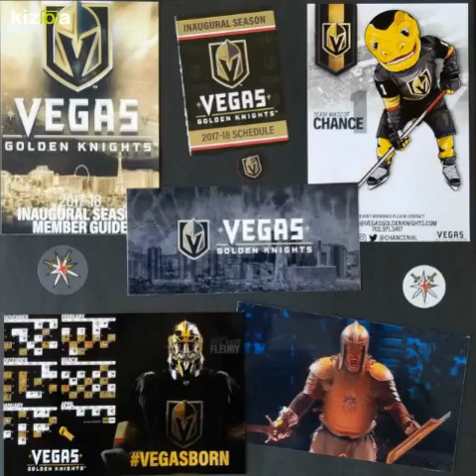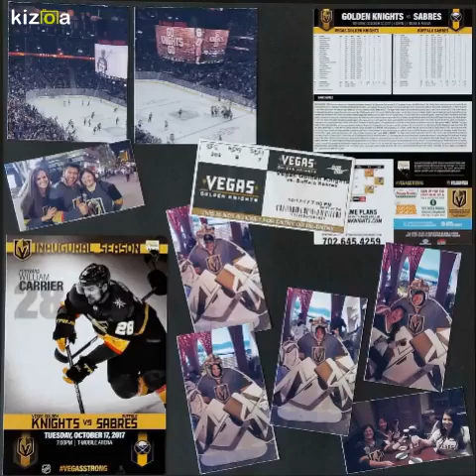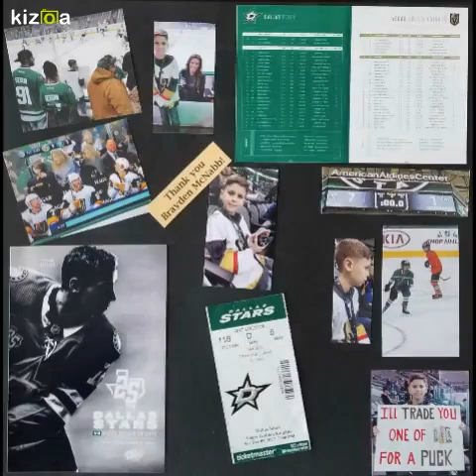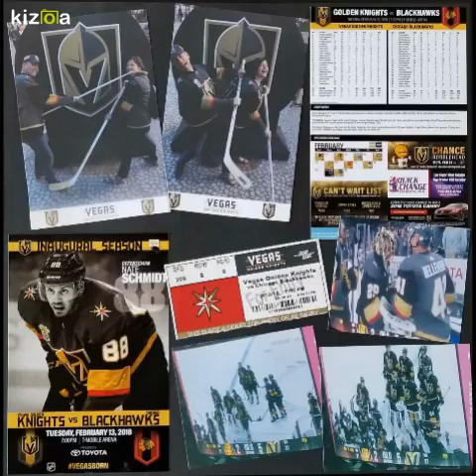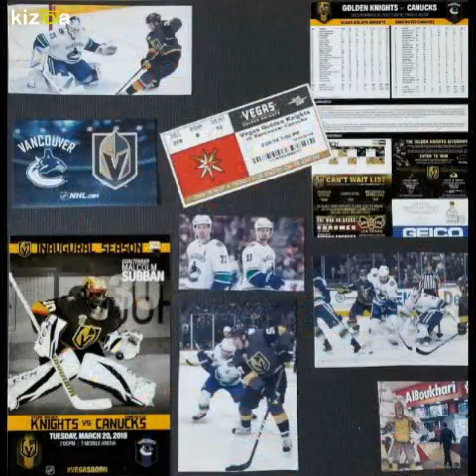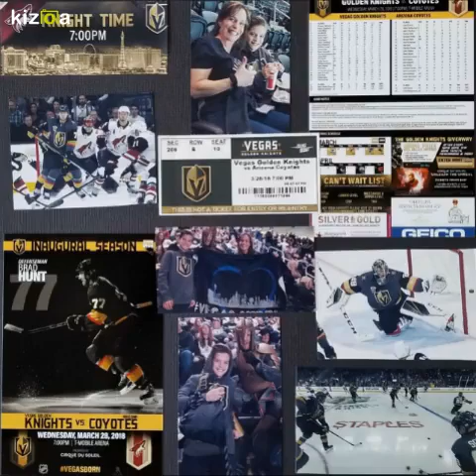VGK Inaugural Season Scrapbook